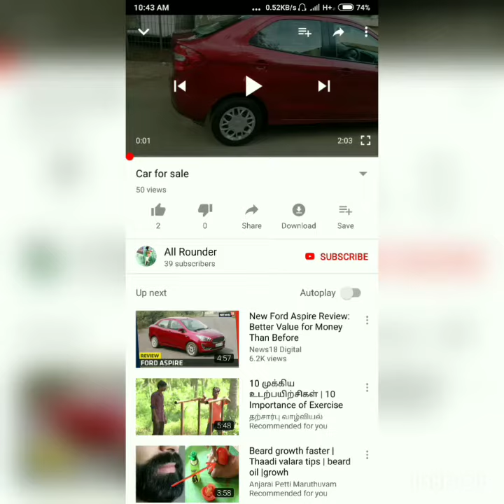Ford fiesta classic - used car for sale | showroom condition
Channel admin
Guna